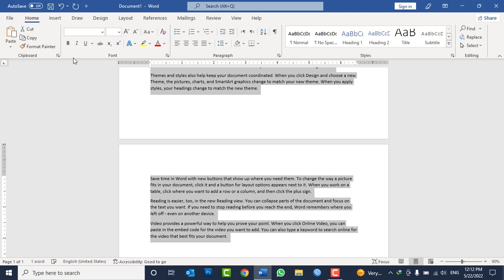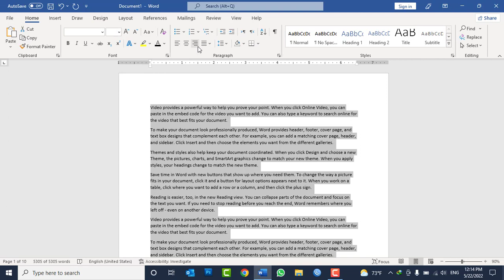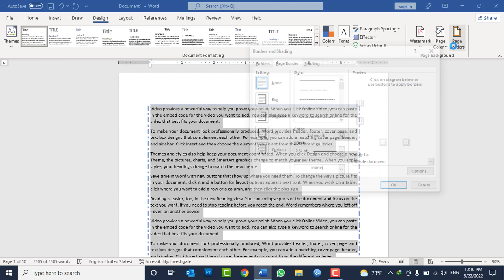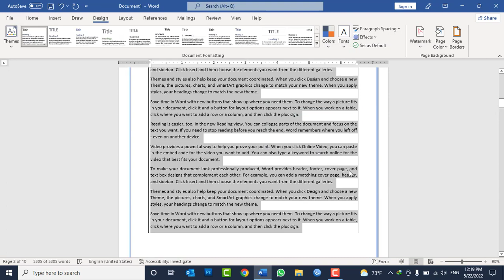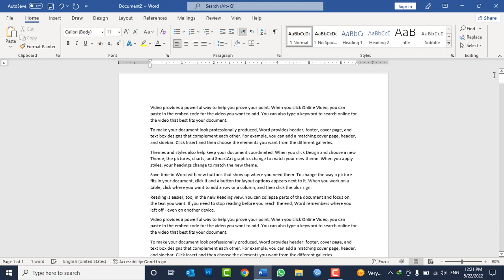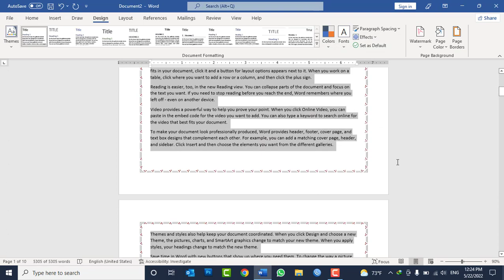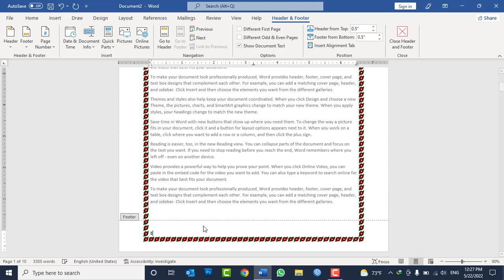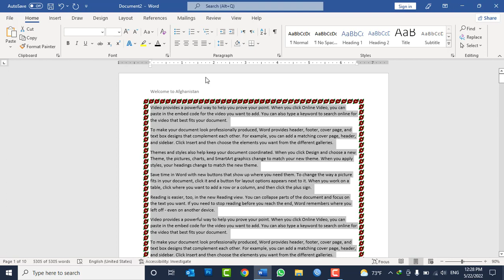MS WORD 2021 Tutorials in Pashto - Lesson No 16